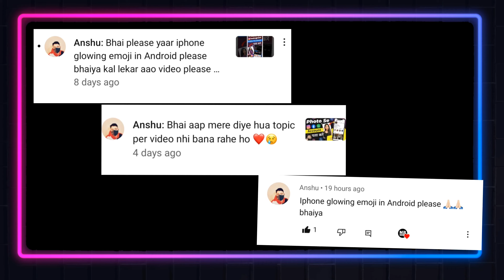iphone emoji on android 😍 ios emojis on android 😱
iOs emoji on android Instagram without zfont 😱💯 working trik ✅

2 Video End Screen Me De Diya He Pleases Pehle Wo Watch Kar Lo ❤️😍❤️‍🔥✅

iphone emoji on android instagram,
ios emoji on android instagram,
iphone emoji in android,
iphone emoji,
how to get iphone emojis on android,
instagram emoji change,
emoji change kaise kare,
ios instagram on android,
instagram iphone emoji,
iphone emoji instagram,
how to change emoji style on android,
instander ios emoji,
iphone emoji app,
android phone me iphone emoji kaise kare,

iOS 15.4 Emojis on Android without Zfont
iPhone Emojis on Android For Realme
new iphone Emojis on Android without Zfont
iOS 15.4 emojis on Oppo devices
iOS 15.4 Emojis For Android Instagram
new Iphone Emojis on Android,iOS Emojis on Realme
iOS 15.4
iOS Emojis
Realme
Oppo
Anshul Dixit
coolest tech
How To Get iOS Emojis On Android Instagram Without Zfont
iPhone Emojis on Instagram Without Zfont
iOS Emojis On any Android Device
ios emojis
emojis de iphone en android
emojis de iphone en android 2023
instagram android to ios
instagram emoji iphone
instander ios emoji
ios emoji font for android
ios emoji in android
ios font on instagram story
iphone avatar on android
 ios 15.4 emojis